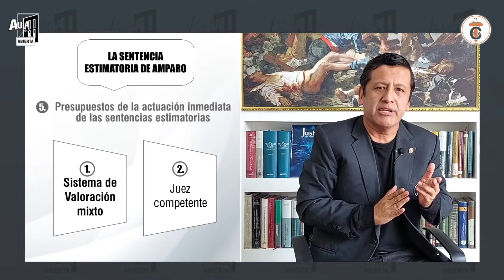La Sentencia Estimatoria de Amparo - AA # 27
La Sentencia Estimatoria de Amparo tiene características muy particulares que la hacen de una importancia capital.
En la presente entrega desglosamos sus más notables particularidades en la legislación u la jurisprudencia.

🔴𝐏𝐀𝐑𝐀 𝐂𝐎𝐍𝐒𝐔𝐋𝐓𝐀𝐒
📌⚖𝐂𝐮𝐫𝐬𝐨𝐬 𝐄𝐬𝐩𝐞𝐜𝐢𝐚𝐥𝐢𝐳𝐚𝐝𝐨𝐬 𝐲 𝐚𝐬𝐞𝐬𝐨𝐫í𝐚𝐬 𝐚𝐜𝐚𝐝é𝐦𝐢𝐜𝐚𝐬